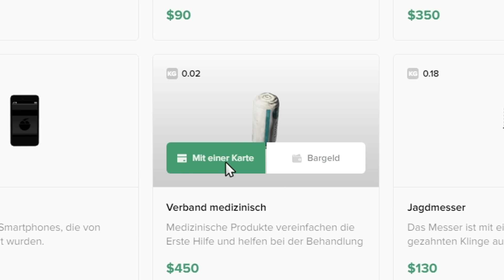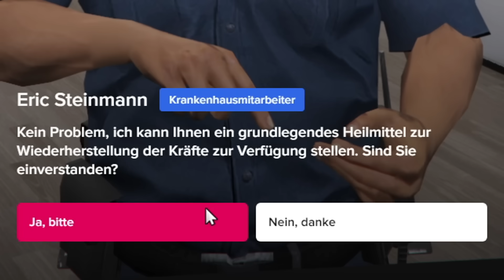GANZER SERVER WILL MICH…💀 GTA RP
Ich spiele hauptsächlich "GTA RP" wenn man es so nennen kann 😂
Wenn ihr bock auf Abwechslung habt schreibt in die Kommentare was für Spiele ich zocken kann ya selemes.